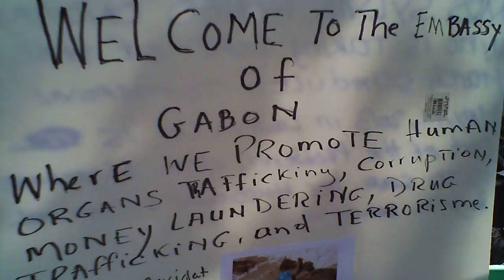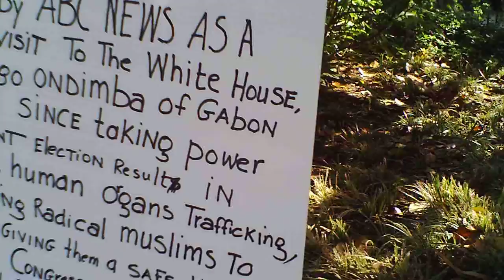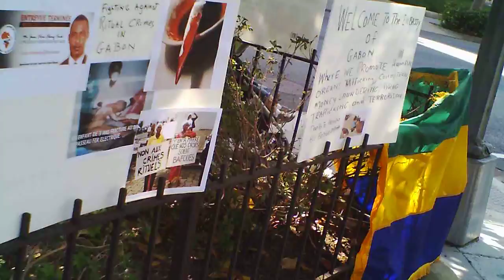GABON'S EMBASSY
Washington, dc sitting contre les crimes rituels et assassinats plitiques